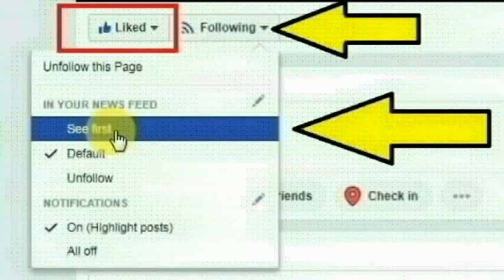சத்தீஸ்கர்,மகசாமுந்த் மாவட்ட பாஸ்னா கிராமத்தை சேர்ந்த சிந்தாமணி படேல் செய்ததை பாருங்க | Thoothupura